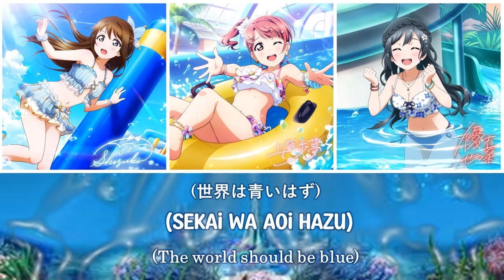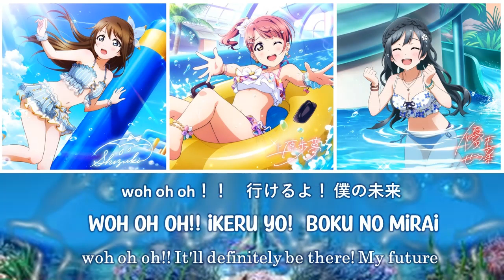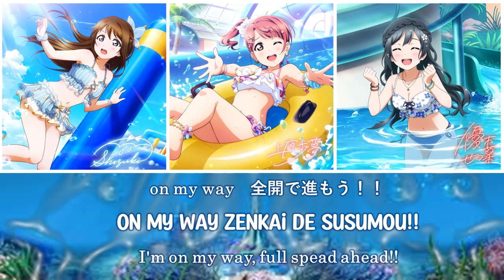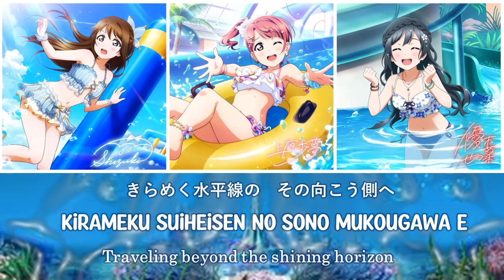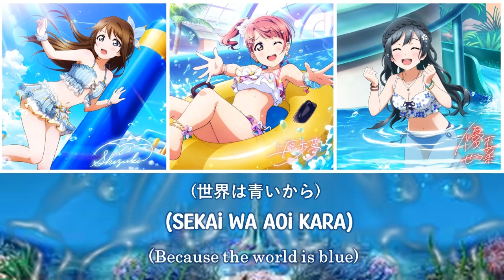[FULL] Blue! - A・ZU・NA KAN/ ROM/ENG COLOR CODED LYRICS - Love Live!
Credits:
✧ Lucykisaragi.tumblr.com/sapphiresring.tumblr.com, idol.st and schoolidu and sekai.best
✧ Love Live wikia, allaikatsuwiki , Projectsekai wiki